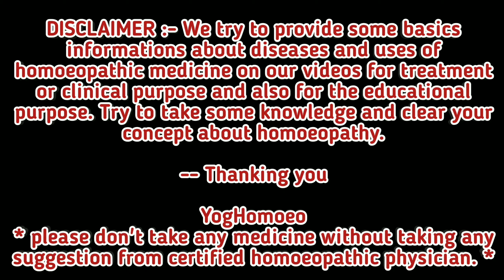গোড়ালী ব্যথার সেরা হোমিওপ্যাথি চিকিৎসা । Heel pain treatment in homeopathy । Plantar fasciitis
আজকের আলোচ্য বিষয় :- নমষ্কার দর্শকবৃন্দ আজ আমি আপনাদের সামনে হোমিওপ্যাথিক গোড়ালী ব্যথার সেরা হোমিওপ্যাথি চিকিৎসা বা Heel pain treatment in homeopathy বা Plantar fasciitis এর সমস্যা নিয়ে আলোচনা করছি। আশা করছি এই আলোচনা আপনাদের উপকারে আসবে।

আজকের হোমিওপ্যাথি ওষুধ:-
Urtica urence Q
acid ben 30
ledum pal 30
rhus tox 30
apis mel 6
cal flour 6x
aranea Dia 30
cyclamen 30
Ruta 30
valeriana 30
pulsatilla 30
Ammon mur 30

গোড়ালির ব্যথা
পায়ের গোড়ালির হাড় বৃদ্ধি
গোড়ালির ব্যাথা হাড় বেড়ে যাওয়া দূর করার হোমিওপ্যাথি ঔষধ
গোড়ালি ব্যথা
পায়ের গোড়ালির ব্যাথা
পায়ের গোড়ালিতে ব্যথা হলে কি করবো
কোন ঔষধ খেলে গোড়ালি ব্যথা কমবে
গোড়ালি ব্যথার হোমিও ঔষধ কি
পায়ের গোড়ালিতে কেন ব্যথা হয়
গোড়ালি ব্যথার চিকিৎসা কি
গোড়ালিতে ব্যথা হলে কি ঔষধ খাবো
কি হোমিও ঔষধ খেলে গোড়ালি ব্যথা কমবে
গোড়ালি ব্যথার ঔষধ কি
গোড়ালি ব্যথা কি করে সারবে
গোড়ালি ব্যথার হোমিওপ্যাথিক ঔষধ কি
সকালে ঘুম থেকে উঠলেই পায়ের গোড়ালি ব্যাথ্যায় হোমিওপ্যাথি চিকিৎসা
গোড়ালি ব্যাথ্যার হোমিওপ্যাথিক চিকিৎসা
গোড়ালি ব্যাথ্যা
গোড়ালির ব্যাথ্যা থেকে মুক্তি
গোড়ালি ব্যাথ্যার চিকিৎসা
গোড়ালির হাড় বৃদ্ধি
গোড়ালির হাড় বেড়ে যাওয়া
calcaneus spur, heel spur
Ankle Pain
Ankle pain relief home remedy
Heel Pain
Heel pain homeopathic medicine
Heel pain treatment at home
Homeopathic treatment for ankle pain
Homeopathy ankle pain
Plantar Fascitis
Tratment of Ankle Pain
heel pain relief
heel pain relief exercises
ankle homeopathy
how to cure heel pain
how to cure heel spur
homeopathic medicine for heel spurs
homeopathic medicine for heel pain
what is the madicine for heel spur
heel pain treatment
heel spur treatment
heel spur homeopathy medicine
heel pain home remedies
calcaneal spur home remedy
homeopathy bangla
bangla health tips
Cure your heel pain
payer gorali betha
গোড়ালি ব্যথা হয়েছে কি করব
গোড়ালি ব্যথার হোমিওপ্যাথি ওষুধ
গোড়ালির হাড় বৃদ্ধির হোমিও ঔষধ
গোড়ালির হাড় বৃদ্ধির হোমিও চিকিৎসা
calcaneal spur treatment
গোড়ালি ব্যথার হোমিও চিকিৎসা
গোড়ালির হাড় বৃদ্ধির ঔষধ

ধন্যবাদ ।।
What's app no :- 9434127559(only msg no call)
1. Name :-
2. Age :-
3. Sex :-
4. Address :-
                                                                                                             -- Thanking you
                                                                                                                         YogHomoeo